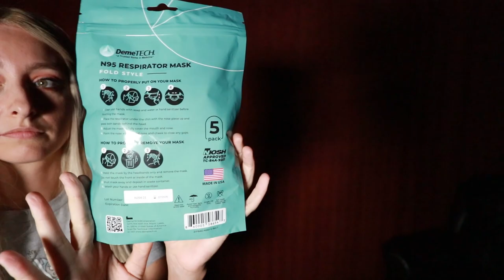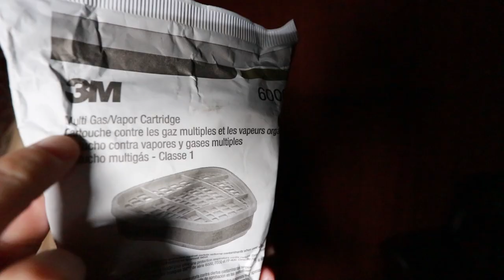MASK TEST | VAPING THROUGH CLOTH, SURGICAL, N95, M50 GAS MASK, 3M REUSABLE RESPIRATOR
Mask test experiment (round 2). Vapor is exhaled through 5 styles of masks; cloth, surgical, N95, M50 & 3M Respirator masks. Please comment about your observations.